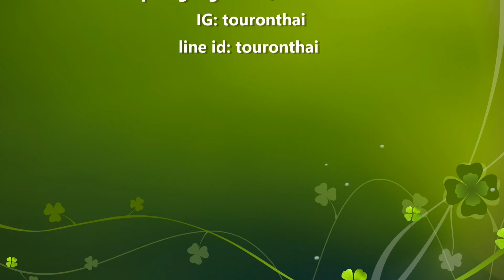ร้านอาหารเวียดนาม Long Vi Dung - Nom Thit Bo Kho แถวๆ โรงละครหุ่นน้ำ เมืองฮานอย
ร้านอาหารเวียดนาม แบบ Original นั่งกับม้านั่งซักผ้า ร้านนี้ค่อนข้างใหญ่มี 3 คูหา มีทั้งสองฟากถนนเป็นร้านเดียวกัน   Long Vi Dung - Nom Thit Bo Kho ร้านนี้ดูจะได้รับความนิยมเป็นพิเศษ จากทั้งคนเวียดนามและนักท่องเที่ยวจากหลายประเทศที่มาเที่ยวเวียดนาม เห็นนั่งกันสลอน ทั้งฝรั่งเกาหลีญี่ปุ่น อยู่ แถวๆ โรงละครหุ่นน้ำ เมืองฮานอย ไม่ไกลจากทะเลสาบคืนดาบ อาหารรสชาติดีราคาไม่แพง